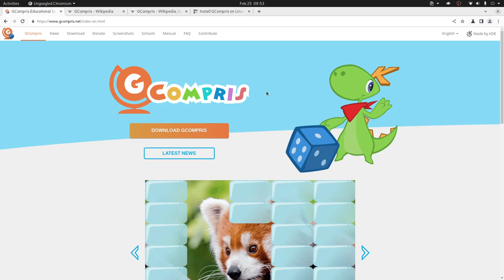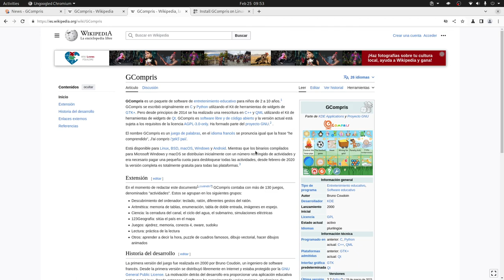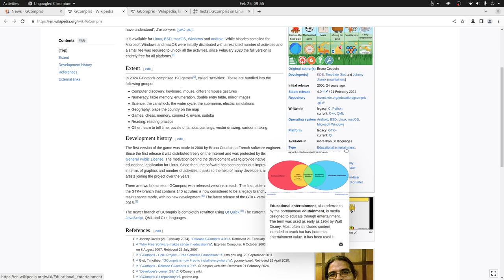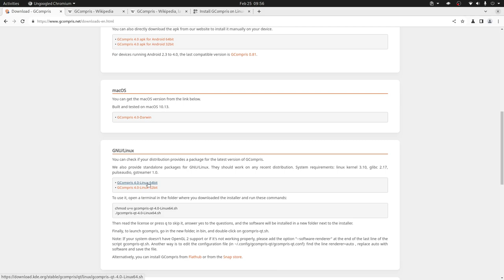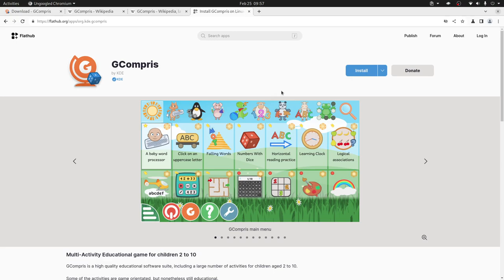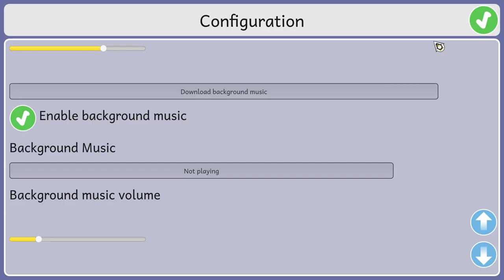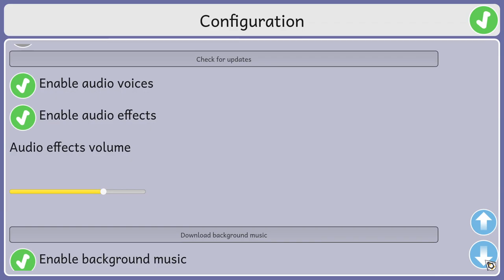Diviértete y aprende con GCompris una suite educativa para los peques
En este video te contamos sobre GCompris una suite educativa para los más peques de casa.